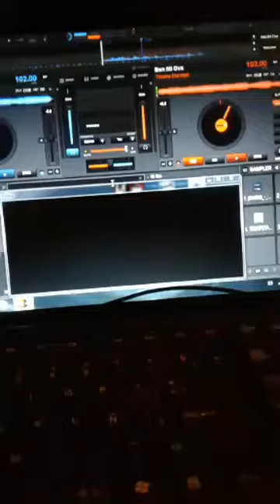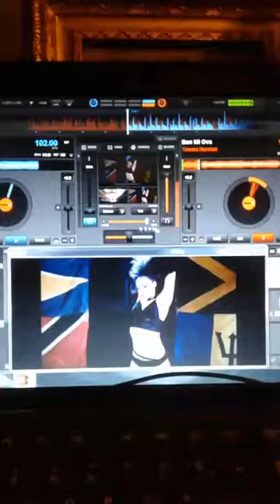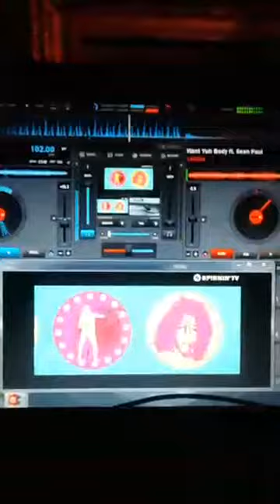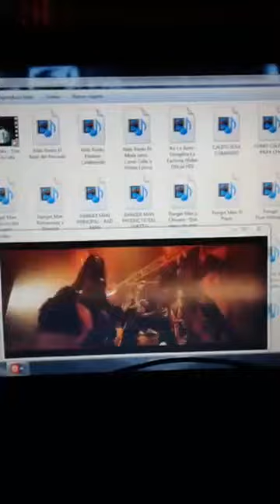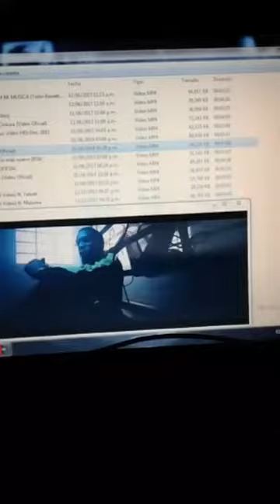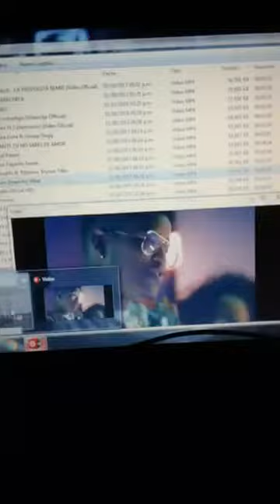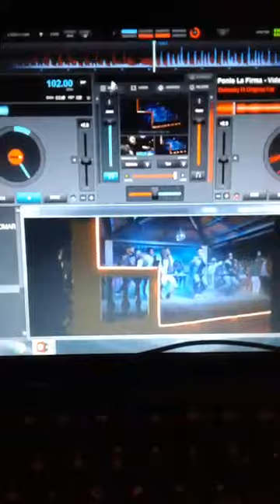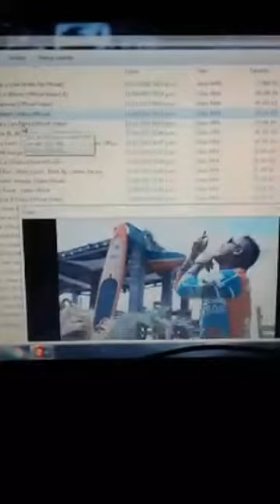dj omar algo leve mix